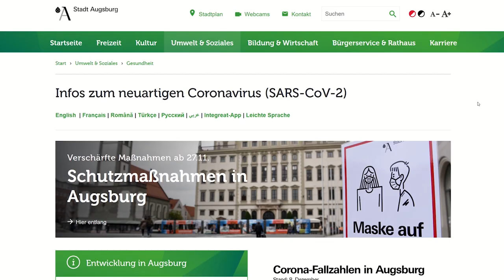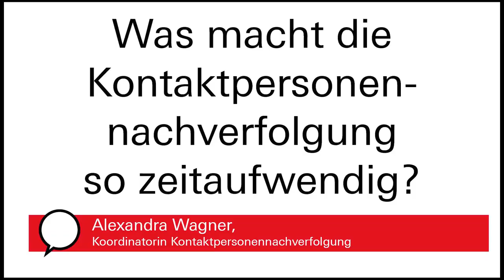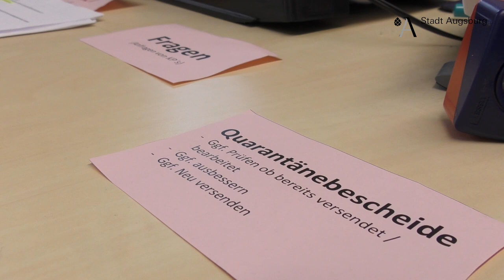#14 Augsburgs Krisenstab informiert | Lage im Gesundheitsamt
Falsche Telefonnummern, unvollständige Listen oder Bürgerinner und Bürger, die sich nicht testen lassen möchten: Was die Nachverfolgung von Kontaktpersonen so komplex und zeitintensiv macht, das erklärt Alexandra Wagner vom Gesundheitsamt in dieser Folge von „Augsburgs Krisenstab informiert“. Einen Lagebericht zur Entwicklung der Fallzahlen in Augsburg gibt der stellvertretende Leiter des Gesundheitsamtes Dr. Thomas Wibmer. Außerdem beantwortet Gesundheitsreferent Reiner Erben die Frage, von wem das Gesundheitsamt in der zweiten Welle Unterstützung erfährt.

▬▬ Inhalt  ▬▬▬▬▬▬▬▬▬▬▬

00:00 Augsburgs Krisenstab informiert: Lage im Gesundheitsamt
00:06 Wie ist die aktuelle Lage?
00:40 Was passiert bei einem positiven Fall, z.B. im Pflegeheim?
01:32 Was macht die Kontaktpersonennachverfolgung so zeitaufwendig?
03:26 Wie wird das Gesundheitsamt unterstützt?

▬▬ Mehr Infos  ▬▬▬▬▬▬▬▬▬▬▬

▬▬ Social Media ▬▬▬▬▬▬▬▬▬▬▬▬▬▬